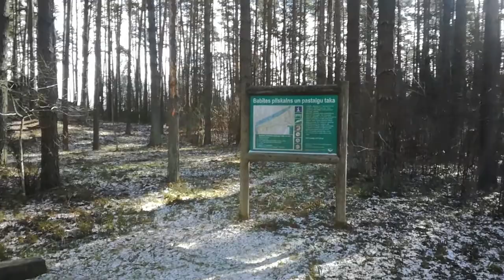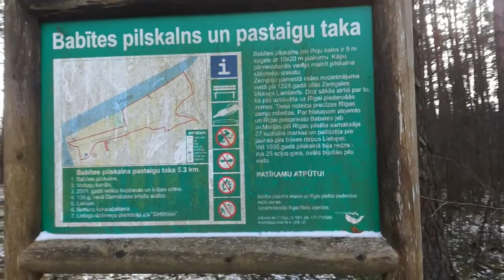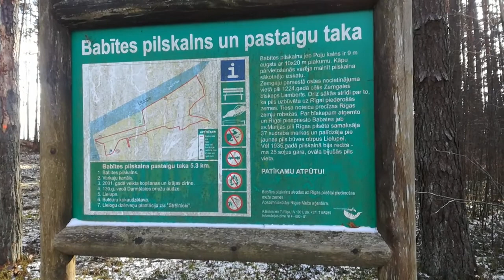Babītes pilskalns. 2018.gada 17.marts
Pirmais paša taisītais video. Ideja filmēt radās uz vietas, līdz ar to nebija padomāts, vai pietiks vieta tālrunī :D